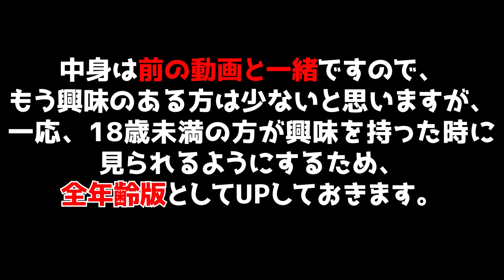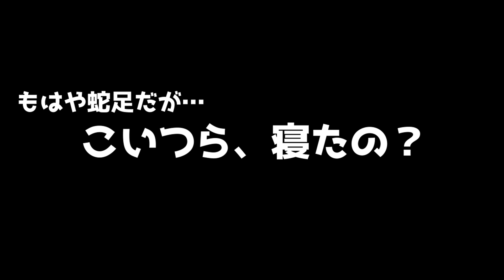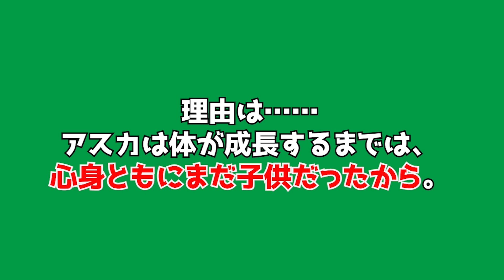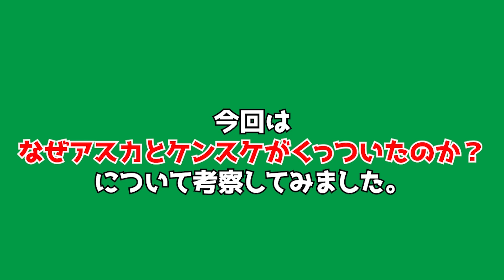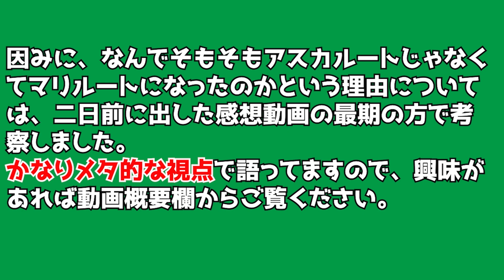【全年齢版】なぜアスカは彼とくっついたのか？【シンエヴァンゲリオン考察】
以前公開した動画がなぜかYouTube様に年齢制限を頂きました。
ご興味ある18歳未満の方が見れない状態は良くないと思い、問題と思われる箇所を修正し再UPします。
これがあなたの目に届いているということは、中身は非常に健全な内容であり、一切の問題がないことをYou Tube様が認めたということですので、安心してご覧ください。

※内容は以前のものから変更ありませんので、以前ご覧になった方にとって新しい情報は一切ありません。ご了承ください。

（感想動画の最期の部分で触れました）

（テイストがこの動画とは異なりますが、考察内容は同じです）

使用させていただいた画像
シン・エヴァンゲリオン劇場版/ヱヴァンゲリヲン新劇場版　序破Q　(C)カラー

動画製作者：ロイド